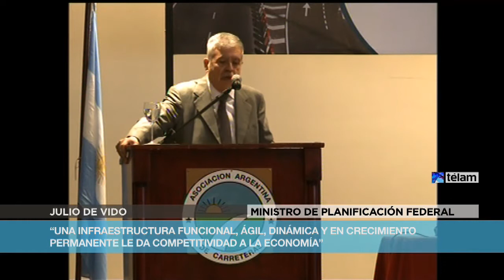"El Gobierno realizó el plan de obras públicas más grande de la historia"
Así lo aseguró el ministro de Planificación Federal, Julio De Vido, quién detalló que la inversión acumulada en los últimos diez años alcanza los 350 mil millones de pesos y que el Plan tuvo un "impacto fenomenal" en la obra vial.

El ministro de Planificación Federal, Julio De Vido, afirmó hoy que los 350.000 millones de pesos invertidos en la última década en el Plan de Obras Públicas tuvieron un "impacto fenomenal" en la obra vial, a través de la extensión y ampliación de rutas y autopistas en todo el territorio argentino.

El ministro formuló estos conceptos al inaugurar hoy el seminario "Infraestructura vial para el crecimiento nacional", que es organizado por la Asociación Argentina de Carreteras y se desarrolla en un hotel céntrico.

El ministro recordó que hace diez años el panorama vial estaba "paralizado", y que la administración nacional en este período logró "duplicar la cantidad de kilómetros de las autopistas".

Entre las obras destacó la ampliación de la avenida General Paz, que pudo efectuarse "sin interrumpir el tránsito" de esa importante vía.

Esa avenida, construida hace 73 años, fue la primera en circunvalar la Ciudad de Buenos Aires, y su ampliación fue la mayor obra vial urbana de los últimos tiempos, que generó 1.000 puestos de trabajo y benefició a 320 mil vehículos que la transitan diariamente y a dos millones de usuarios.
De Vido detalló que las mejoras en las obras viales permiten mejorar la "competitividad de la economía" y "bajar los costos logísticos".

Recordó que en estos diez últimos años las obras viales efectuadas permitieron duplicar el parque automotor y el transporte de carga en todo el país, y en especial en zonas distantes del norte argentino o del sur patagónico.

"De nada sirve que la gente se agolpe en los grandes centros urbanos", dijo el ministro, y citó la importancia de las obras realizadas en la autopista Rosario-Córdoba y el cuarto carril de la avenida General Paz entre avenida Balbín y avenida 25 de Mayo.

Dijo que la duplicación del PIB lograda en la última década duplicó también el movimiento vehicular en las cabinas de peajes, que de 85 millones de unidades pasaron a registrar el paso de 160 millones de vehículos.

Sostuvo que ante el crecimiento del parque automotor fue necesario realizar obras viales entre las que se incluyeron las mejoras en la ruta 14 y en la ruta 40, que atraviesa el territorio nacional en forma paralela a la Cordillera de Los Andes.

"Cuando asumimos, ni había un papel de plan de obra" recordó el ministro, y dijo que antes del gobierno de Néstor Kirchner había zonas del norte y del sur que no eran contempladas en su desarrollo.

"No se puede hablar de unidad si hay provincias aisladas, si no hay una red de transporte confiable, en la que el país sea uno sólo", expresó.

Sostuvo que los gobiernos de Néstor Kirchner y Cristina Fernández de Kirchner pusieron en valor regiones "antes consideradas inviables", al tiempo que el aumento del 26 por ciento de la frontera agrícola se logró a través de la expansión de la infraestructura vial, que canaliza lo producido por el agro hacia los puertos.

Previamente a De Vido había hablado el presidente de la Asociación Argentina de Carreteras, Guillermo Cabana, quien también destacó la importancia de las obras de ampliación de la avenida General Paz, que debe atender el tránsito de 12 millones de personas y 10 millones de vehículos que transitan por la ciudad de Buenos Aires y sus alrededores, y evitar los congestionamientos.

Sostuvo que las mejoras viales "dan más seguridad y fluidez a nuestras rutas".

El ministro de Planificación Federal, Julio De Vido, detalló que la inversión acumulada en los últimos diez años alcanza los 350 mil millones de pesos y que el Plan tuvo un "impacto fenomenal" en la obra vial.